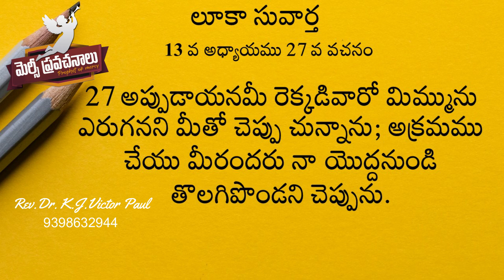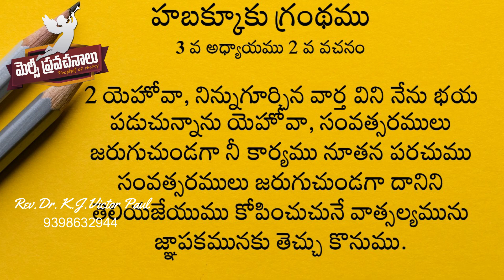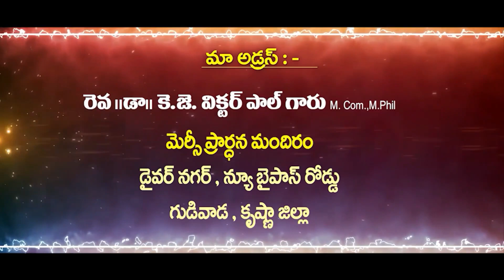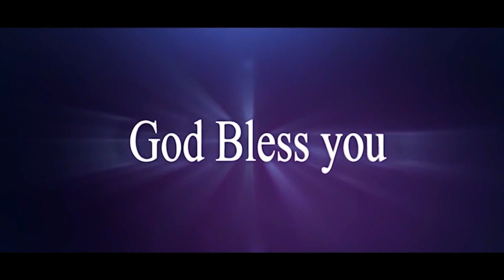Telugu Christian Message By victor paul garu 11-03-23 / Pravachan TV